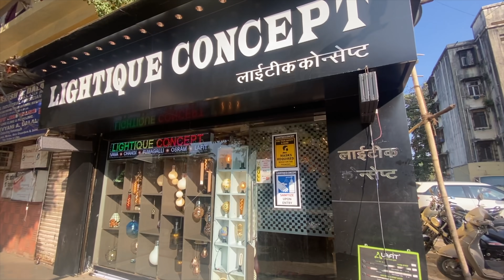NEVER THOUGHT, I'LL MARRY HIM!